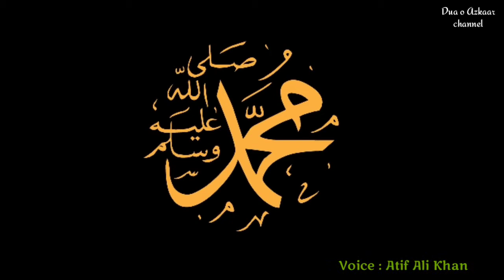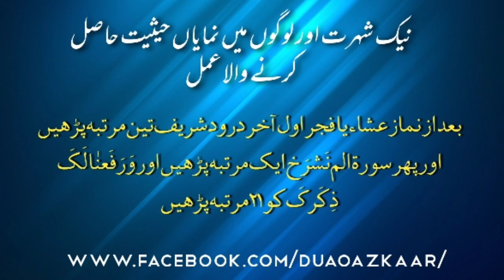Wazifa For Self Respect - Logon Ma Maqbool Hony Ka Amal - Izzat Hasil Karny Ka Wazifa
Wazifa Naik Naami | Rohani wazaif | Qurani wazifa for hajat